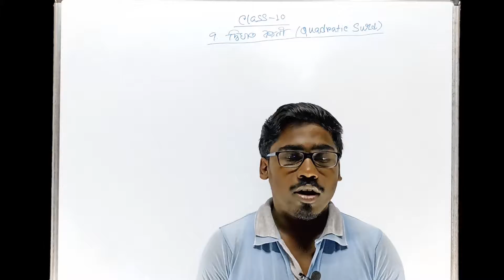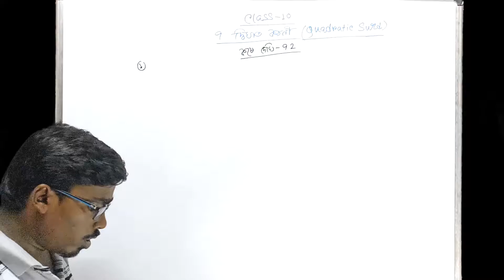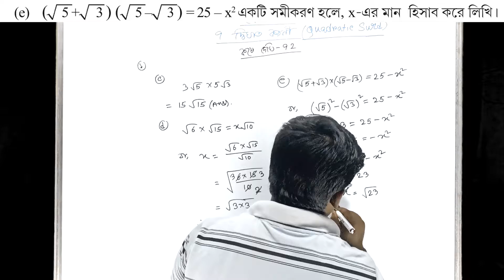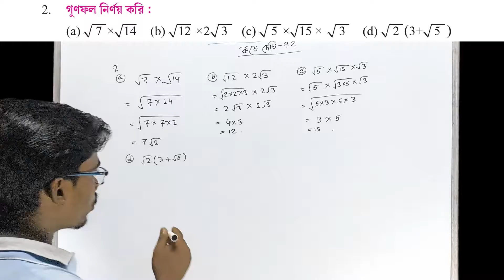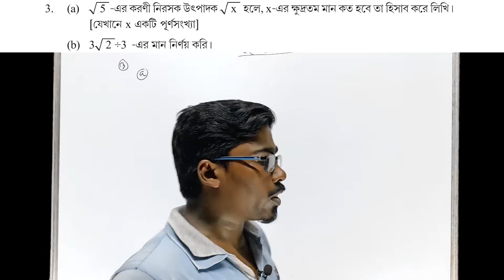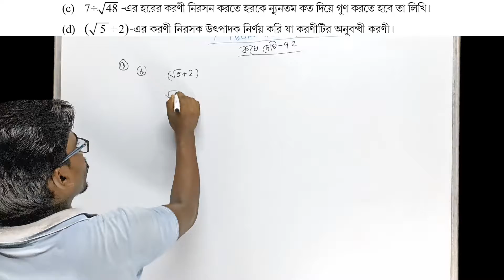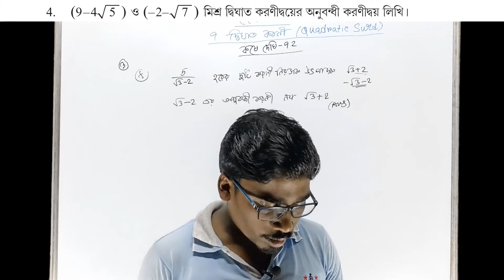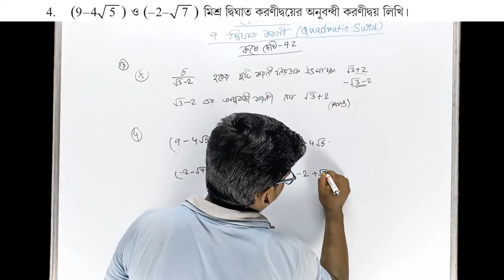দ্বিঘাত করণী (Part-4) | কষে দেখি 9.2 | Class 10 Math | Class 10 Math Chapter 9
প্রিয় বন্ধুরা,🙂
বঙ্গ পাঠশালা(bongo pathshala)য় তোমাদের স্বাগত।। এই ক্লাস এ আমরা westbengal বোর্ড এর class-10 দ্বিঘাত করণী নিয়ে আলোচনা করেছি।।

দ্বিঘাত করণী (Part-2) | প্রয়োগ 4,6,9,11 | কষে দেখি 9.1 | Class 10 Math | Class 10 Math Chapter 9:

Class 10 Math | লম্ব বৃত্তাকার চোঙ | কষে দেখি ৮ (Part 6) | Class 10 Math Chapter 8:

Class 10 Math | লম্ব বৃত্তাকার চোঙ | কষে দেখি ৮ (Part 5) | Class 10 Math Chapter 8:

Class 10 Math | লম্ব বৃত্তাকার চোঙ | কষে দেখি ৮ (Part 4) | Class 10 Math Chapter 8: